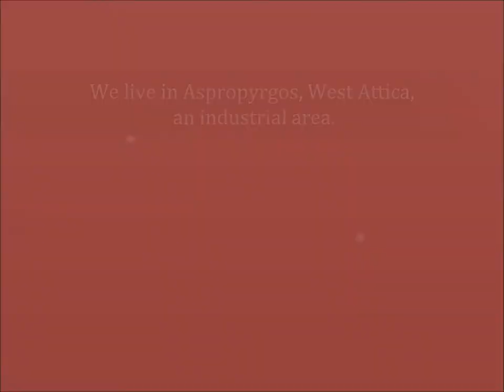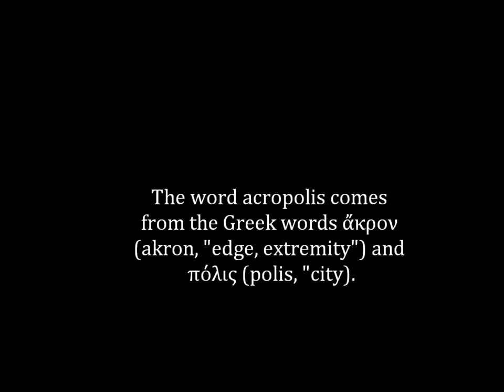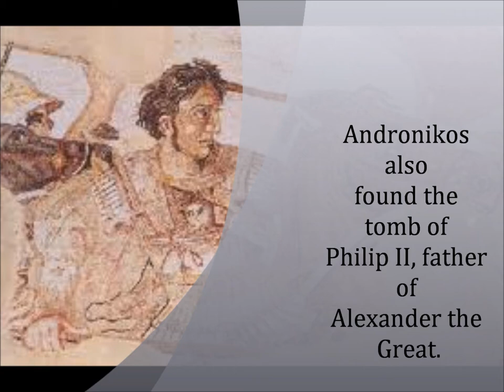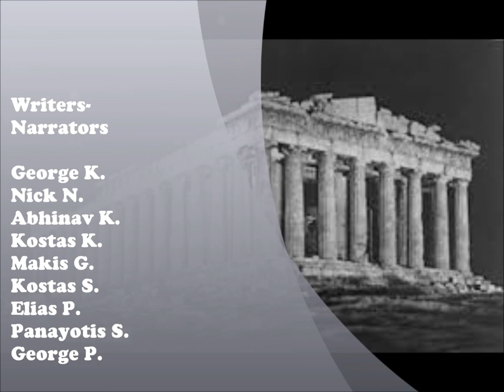GREECE THE CRADLE OF CIVILIZATION